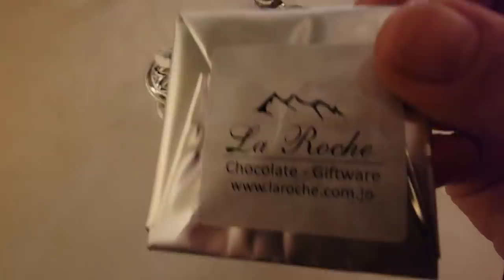Royal Wedding In USA Finally Wo Din Agay Shadi Mubarak 🇺🇸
Hey Everyone if you like this Video please free to Subscribe to my channel hit the bell icon for more new updatks if you have any questions let me know in a comment section down below..

Pakistani_mom_life_in_america